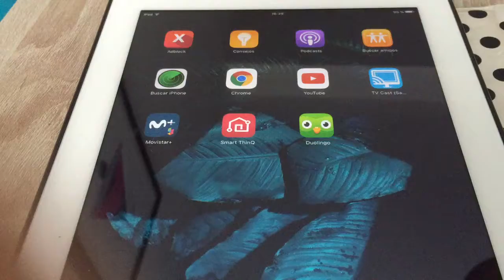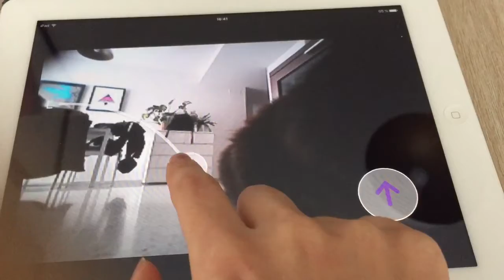Marla y tyler - APP Smart ThinQ de LG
Video demostración de uso de la app Smart ThinQ de LG con el ROBOT ASPIRADOR LG HOM-BOT TURBO + WIFI con videovigilancia